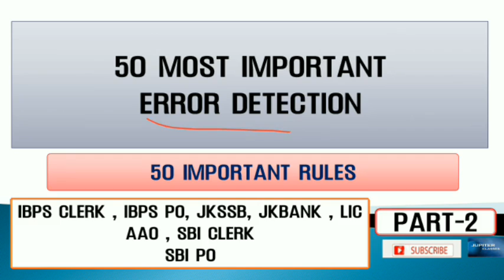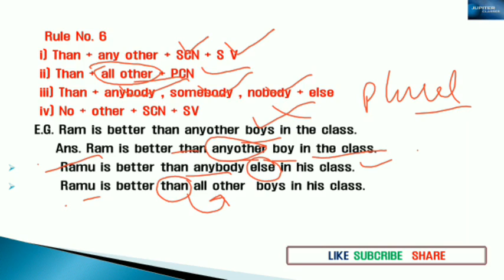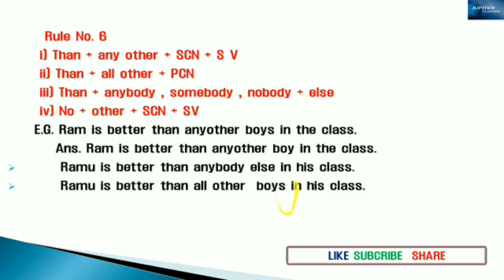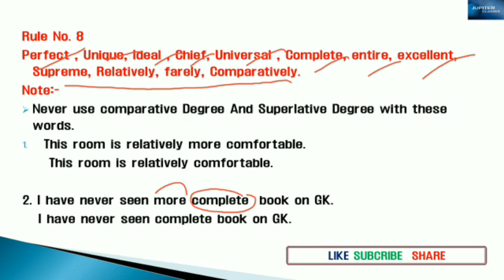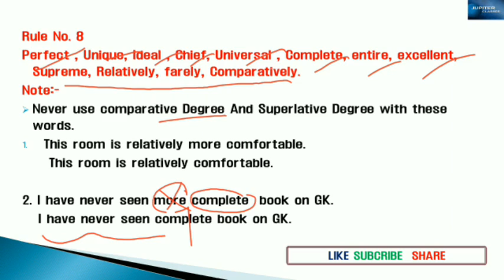Top 50 Error Detection Rules || Part-2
current Affairs

Rohit Sharma